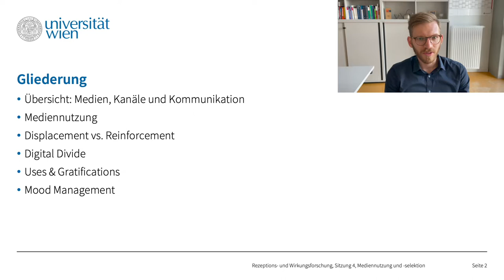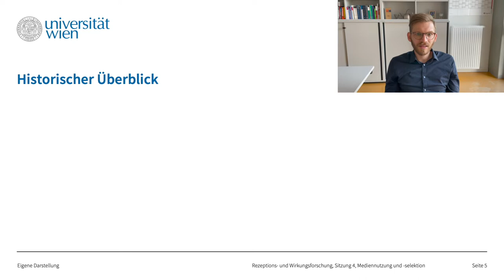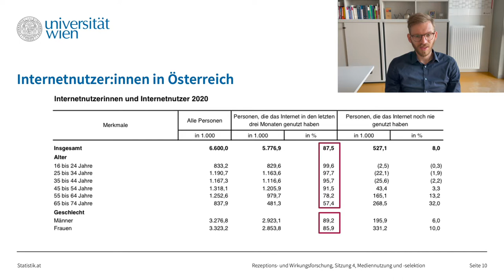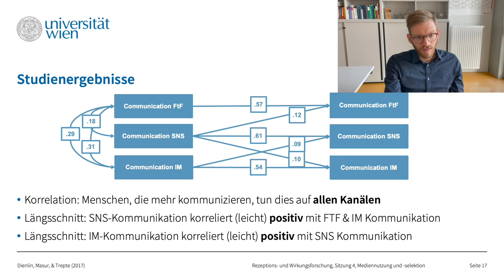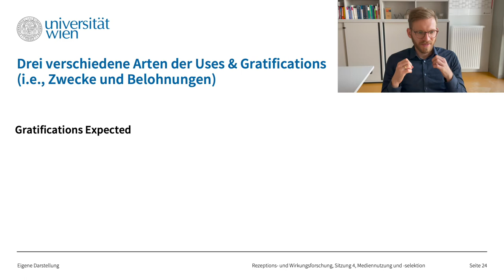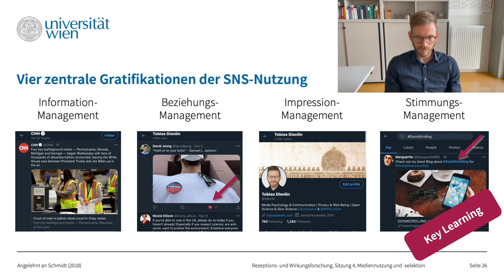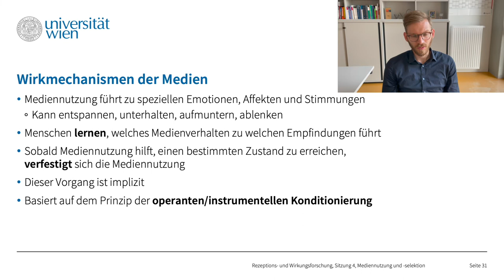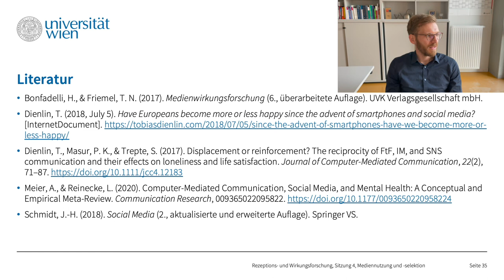Wie wirken Medien? Medienselektion und -nutzung (Vorlesung 4)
Wie wirken Medien? Hier die vierte Sitzung der Vorlesung. Wir betrachten die Bereiche der *Medienselektion* (Medienauswahl) und *Mediennutzung*.

Der Inhalt ist ein Mitschnitt der Vorlesung "Rezeptions- und Wirkungsforschung", gehalten an der Universität Wien, Institut für Publizistik und Kommunikationswissenschaft, im Wintersemester 2021.

0:00 Begrüßung
1:29 Übersicht: Medien, Kanäle und Kommunikation
13:55 Mediennutzung
17:52 Displacement vs. Reinforcement
23:37 Digital Divide
28:38 Uses & Gratifications
39:55 Mood Management
46:47 Zusammenfassung

Bilder: Sofern nicht anders angegeben, alle CC0 von Danke an die Künstler:innen!